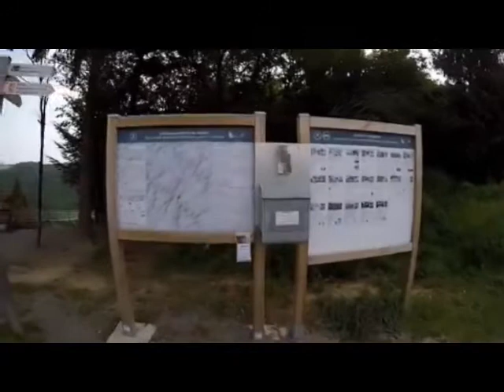Geierlay Suspension Bridge - Morsdorf, Germany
Hiking to Geierlay, Germany's longest suspension bridge, located near Morsdorf - May 2018

Clips:

Indiana Jones and the Temple of Doom - 1984 - Paramount Pictures